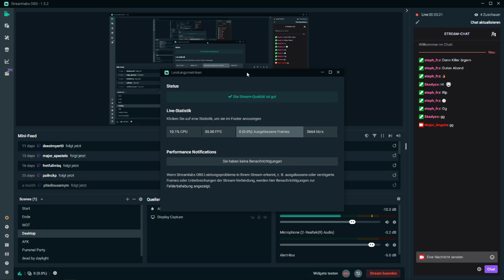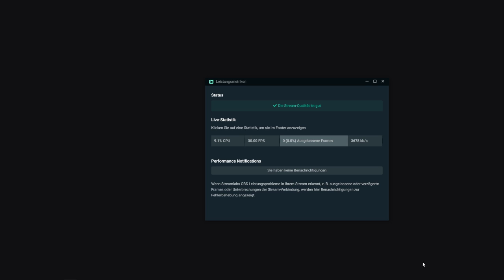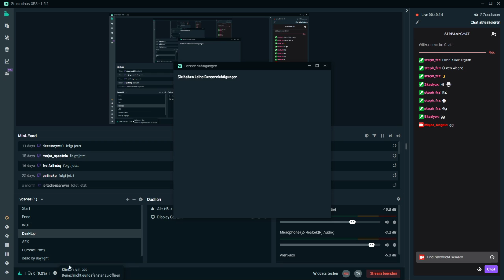#090 🔴 ja moin was geht !!! (18+)